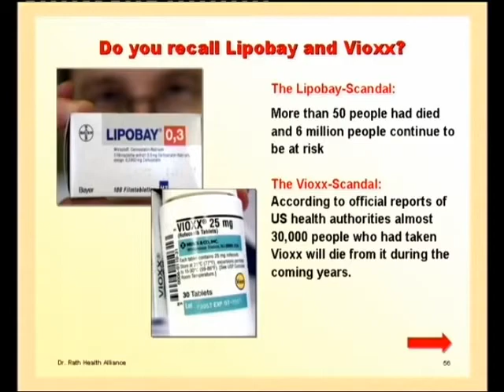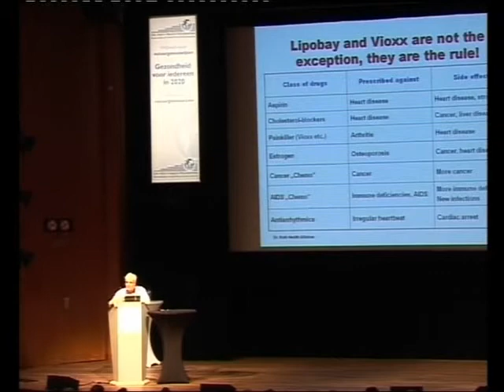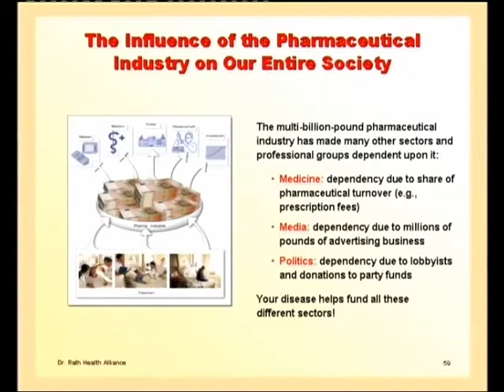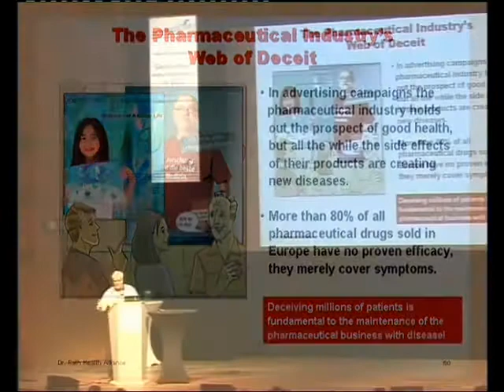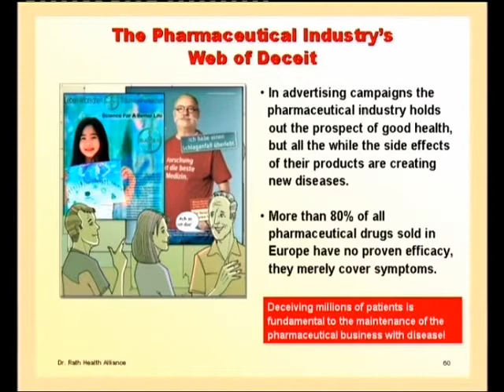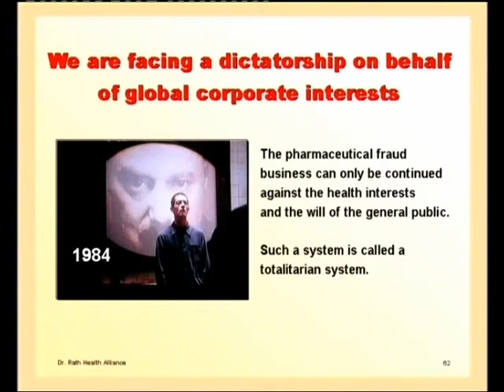Pioneering vitamin research leads to possible cancer breakthrough - Part 12 from 13